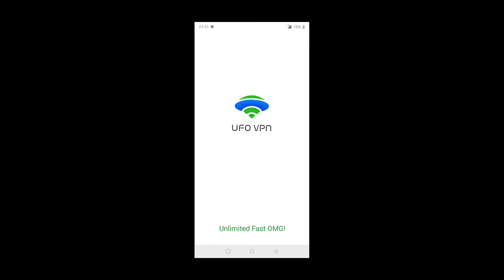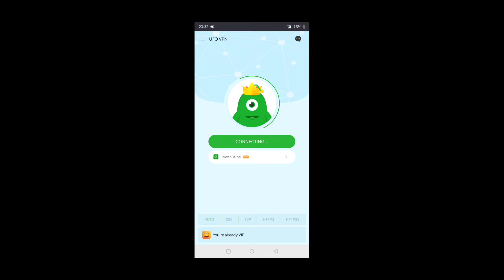TRIK BUKA CRATE PUBG MOBILE GLOBAL VERSI GRATISAN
TRIK BUKA CRATE PUBG MOBILE GLOBAL VERSI GRATISANJadi di video kali ini saya memberikan trik buka crate pubg mobile global versi gratisan  supaya dapet item bagus.
Tonton videonya sampai habis untuk penjelasan lebih lanjut

Device:
Xiaomi Pocophone F1
Recorder:
Screen Recorder Bawaan Xiaomi